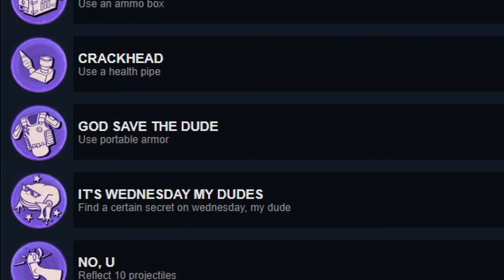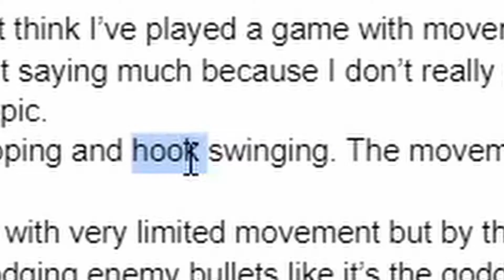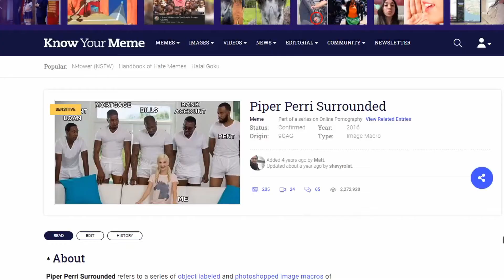GOING POSTAL™️ | A Braindead Review of Postal Brain Damaged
Postal man going postal omg

TL;DR
This game's pretty fun, I'd buy it just for the gameplay alone.
Timestamps
0:00 Intro & Opening words
2:00 Gameplay
5:15 Story
5:50 Final Words & Outro